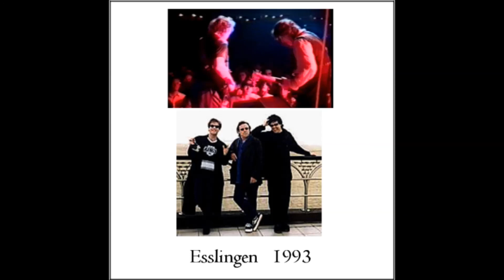Jack Bruce, Gary Moore, Gary Husband - 07. Rollin 'n Tumblin' - Esslingen, Germany (15th Aug.1993)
Jack Bruce
Gary Moore
Gary Husband

venue : Zelt Am Marktplatz
city / country : Esslingen, Germany
date : August 15, 1993

01 - White Room (missing start fades in)
02 - City Of Gold
03 - Born Under A Bad Sign
04 - Make Love
05 - Gary Moore instrumental
06 - Keep It Down
07 - Rollin 'N Tumblin
08 - Sitting On Top Of The World
09 - Politician
10 - Sunshine Of Your Love
11 - Deserted Cities Of The Heart
12 - Spoonful

At least 2 other songs were probably also played (NSU & Sleepy Time Time)